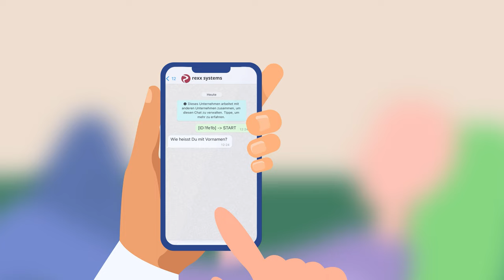Bewerbung per WhatsApp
🚀 Bewerben leicht gemacht! 📱

In der digitalen Ära gewinnen One-Click-Bewerbungen und WhatsApp-Bewerbungen an Beliebtheit! Unternehmen setzen verstärkt auf schnelle und unkomplizierte Bewerbungsprozesse.

🔸 Schnell ✅
🔸 Unkompliziert ✅
🔸 Effektiv ✅

Erfahren Sie mehr über die neue Funktion "Bewerben via WhatsApp" von rexx systems🌟

Erleben Sie die Zukunft des Recruitings! 🌐